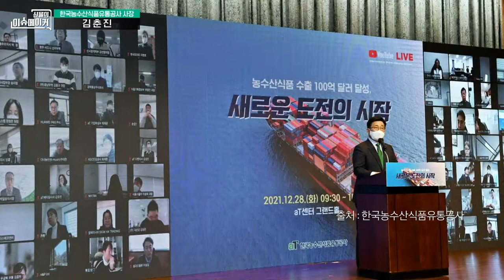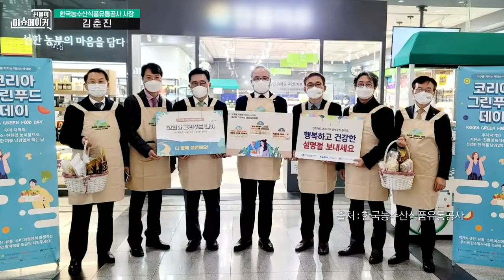김춘진 한국농수산식품유통공사 사장 "BTS 신드롬 한식 한류가 한몫"_신율의 이슈메이커 9회 (20221031)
김춘진 한국농수산식품유통공사 사장 출연

이데일리TV '신율의 이슈메이커'
본방송 목요일 오후 1시
재방송 일요일 오후 7시

관련 기사로 자세한 내용을 만나보세요.